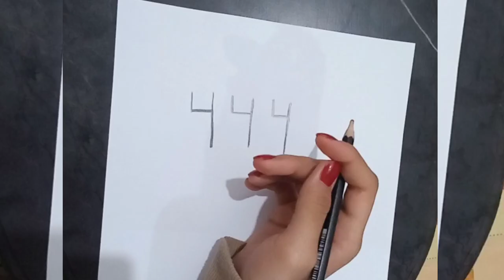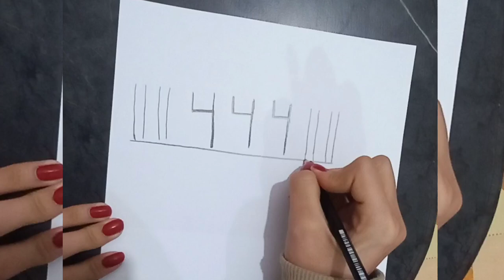444 How to draw taj mahal step by step🕌very Easy drawing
taj mahal drawing from number 44 step by step for beginners in easy way.
444 How to draw taj mahal step by step🕌very Easy drawing